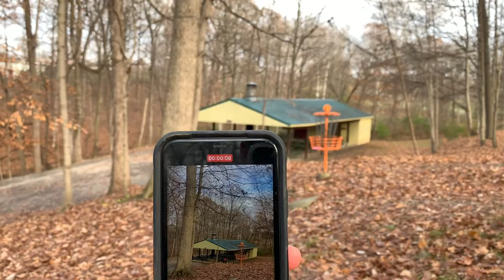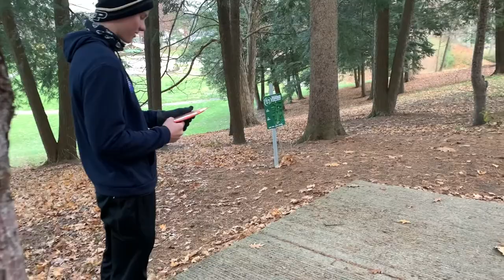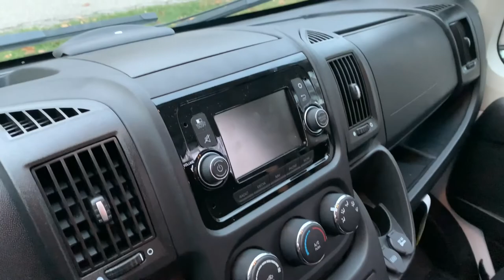Practice Round at Maconaquah Park ft. Tanner Boggs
This is a casual round at Maconaquah Park featuring Tanner Boggs